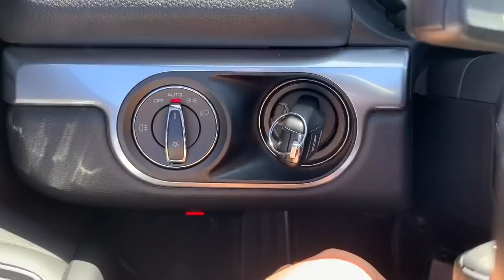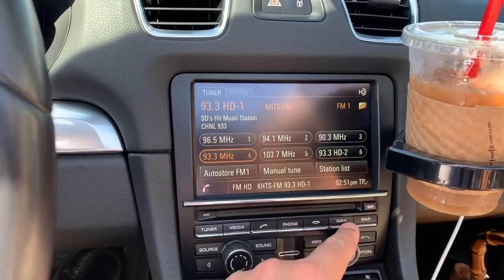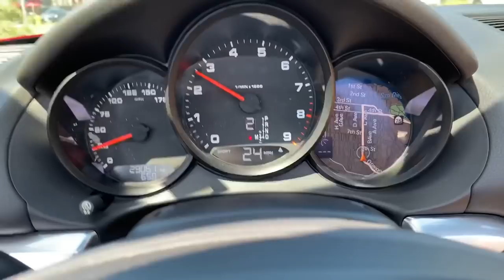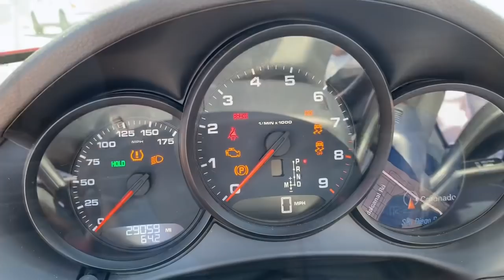VAMOS EN UN PORSCHE POR UN BURRITO DE SUSHI |GOMFIE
Que onda perros como estan?
Espero les guste el video! No olviden dar su like y comentar!